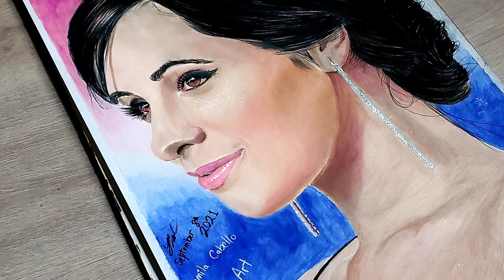Camila Cabello Art Timelapse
Finally a new Art piece for you all to sit back and watch
12 Hours in time to Draw this which isn't too bad 😁😁
I'll have a new drawing soon just wait